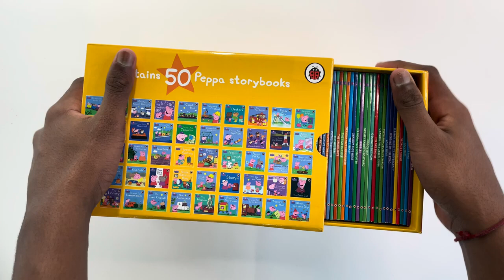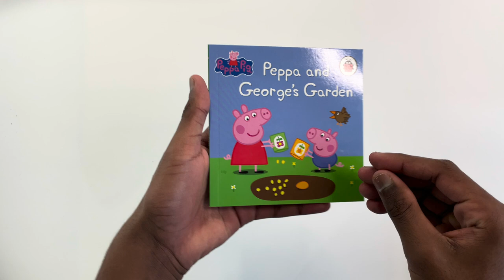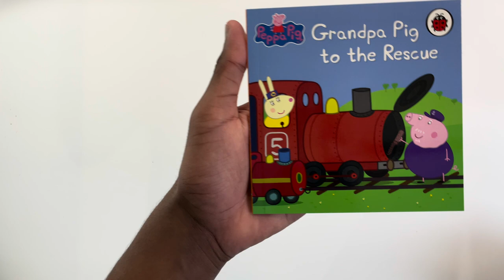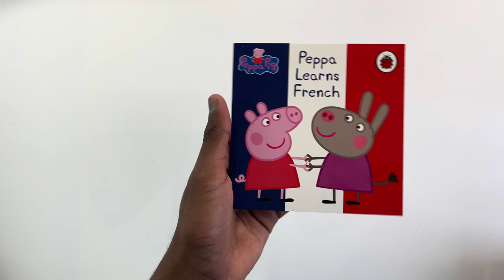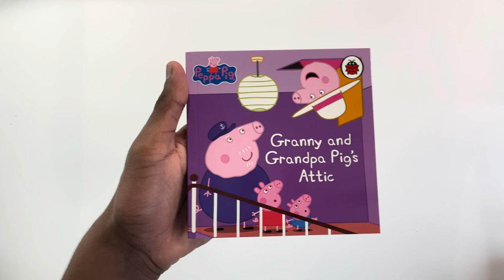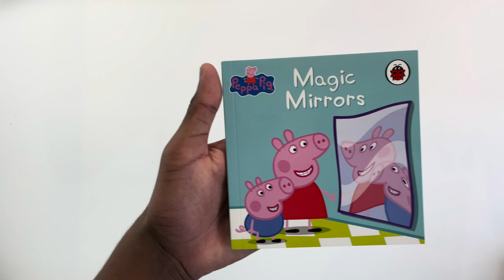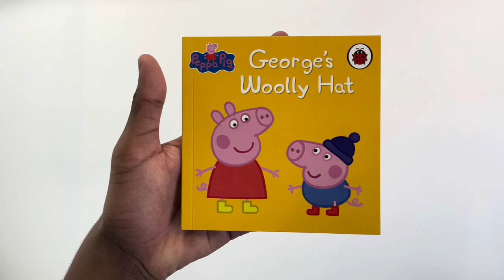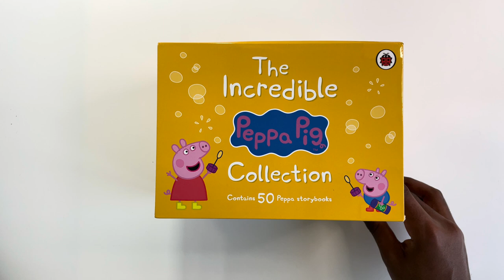Peppa Pig | Peppa's Lunch